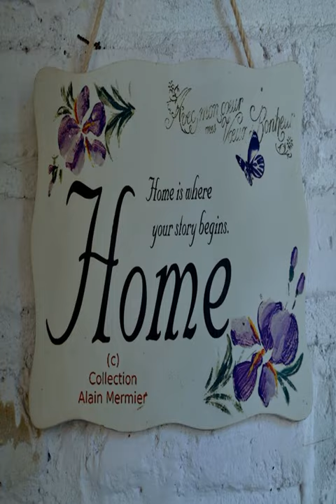Cipta Guesthouse - Yogyakarta - Indonesia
Cipta Guesthouse hotel city: Yogyakarta - Country: Indonesia

Address: Jl. Sukun, Condong Catur, Sleman; zip code: 55283

Located in Yogyakarta in the Yogyakarta Province Region, this holiday home features a garden with a terrace. The holiday home is 5 km from Tugu Monument. Free private parking is available on site.  The kitchen has an oven.

 -- Dieses Ferienhaus begrüßt Sie in Yogyakarta in der Provinz Yogyakarta und bietet einen Garten mit Terrasse. Das Ferienhaus befindet sich 5 km vom Tugu Monument entfernt. Freuen Sie sich auf gebührenfreie Privatparkplätze am Haus.